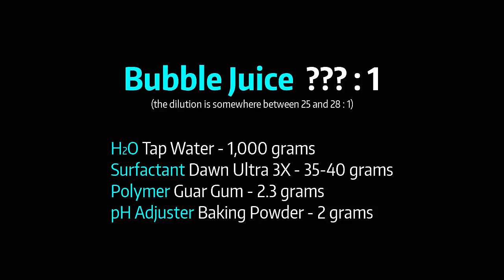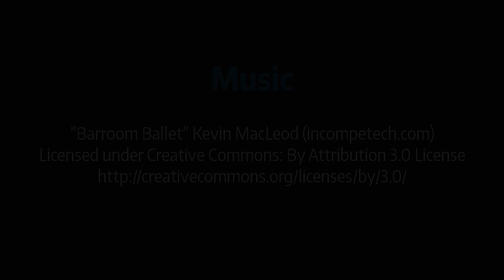Bubbles on the Basketball Court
September 14, 2017 - Wet Ground Bubble Session From a Different Angle

The lighting and angle(s) weren't ideal for capturing the colours, but the wet ground and humidity were great for creating some amazing, large bubbles.

BUBBLE JUICE
Dawn U3X - (25-28) : 1
Guar Gum - 2.3 g / liter
Baking Powder - 2 g / liter

BUBBLE WAND
Top string: 48" - Libman Jumbo Cotton Wet Mop - full ply
Bottom string: 96" - Libman Jumbo Cotton Wet Mop - 2 twisted strands